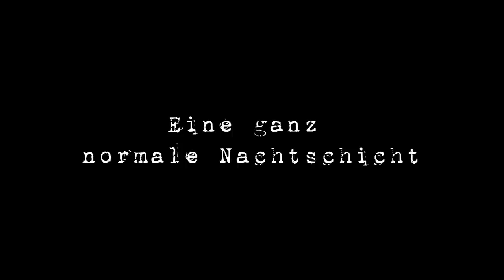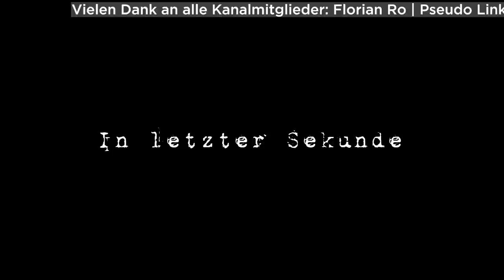2 STUNDEN wahre Horrorgeschichten! (Compilation) Hörbuch Creepypasta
Das ist eine Zusammenfassung bereits erschienener Folgen. Alle Quellen und Links sind in der Beschreibung der jeweiligen Folgen.

Du willst noch mehr wahre Geschichten?

____FAQ_____